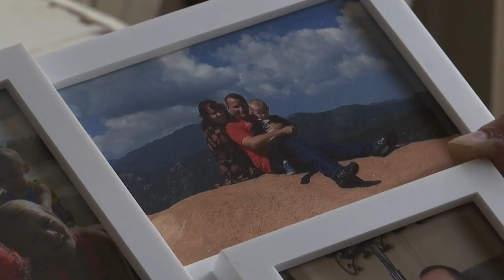Fundraiser created for motorcyclist badly injured in Jackson Co. crash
According to the Kansas Highway Patrol, the crash happened just after 10:30 a.m. Tuesday on Highway 75 at 190th Road, about five miles north of Mayetta. Investigators say a 73-year-old man was driving a van westbound on 190th and failed to yield to a motorcycle heading north on Highway 75.